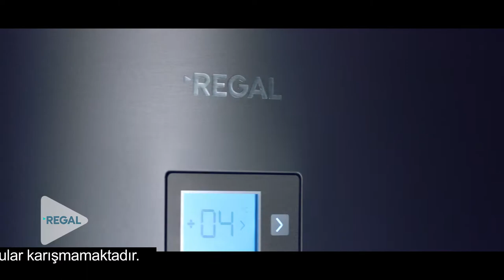REGAL - SÖZ SENDE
Client: Regal
Adv.Agency: Concept
Production Company: Lab34 Productions
Director: Sedat Dündar / Umut Dizdar
Post Production: IPD
Post Production Coordinator: Sinem Göksu
Editor: Fatih Yılmaz
Jr. Editor: Mehmet Ali Akça
Color Grading : Berker Tuncer
Jr. Color Grading: Zeynep Boyoğlu
Flame Artist: Kadir Arslan
Jr. Flame Artist: Atalay Aydın
Sound Designer: Tunç Toprak